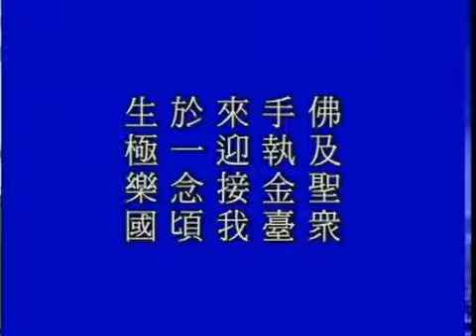Trung Phong Tam Thời Hệ Niệm 107